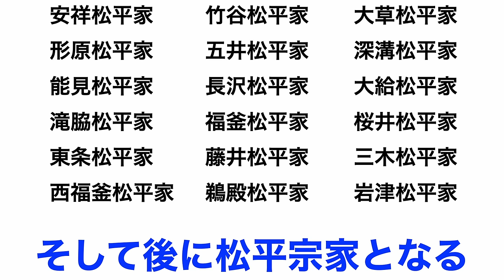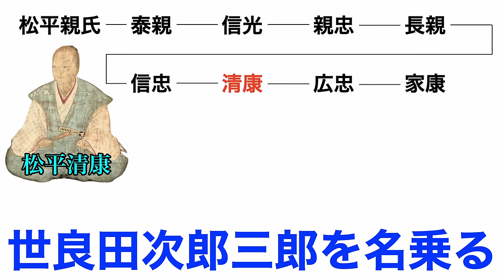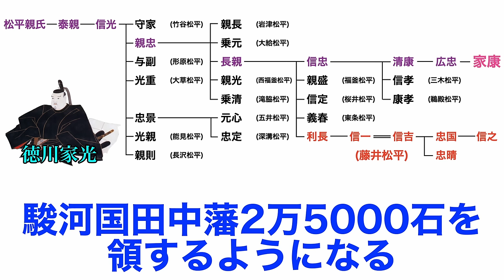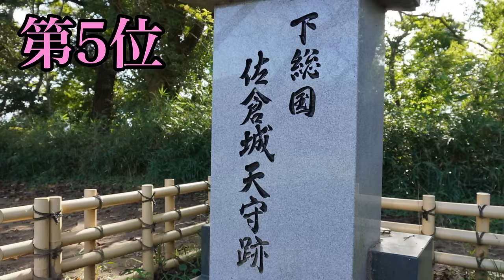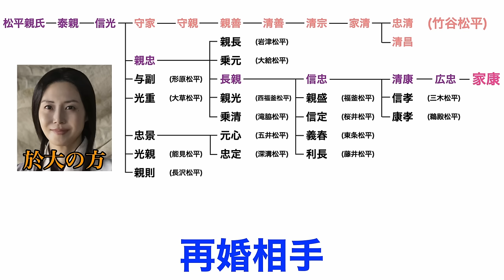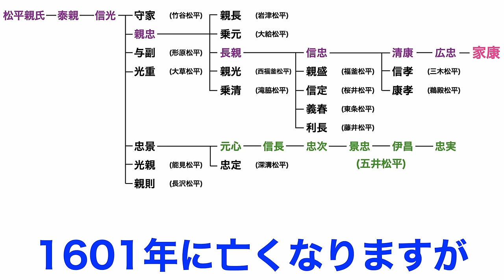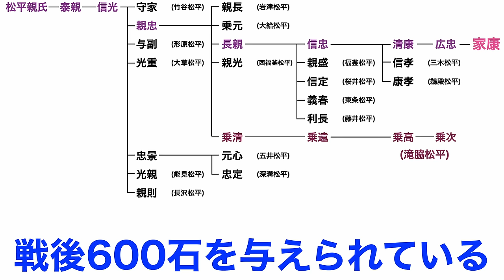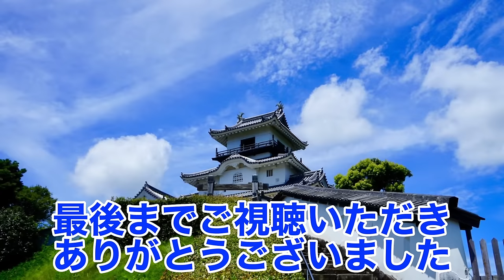【どうやって覚える松平】松平一族を覚えるために石高ランキングで紹介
どうやって覚える松平！
ということで松平一族を理解するために今回は十八松平を石高ランキングで紹介します！

少しでも覚えられるきっかけになれたらと思います！

家康が生まれた時点で松平一族は、既に多数分家が存在しております！
そんな松平一族を江戸時代突入時の状態から切り込みます！

0:00　本編
0:47　松平宗家
5:05　藤井松平家
7:42　大給松平家
10:43　深溝松平家
12:29　能見松平家
13:58　形原松平家
15:38　桜井松平家
17:10　竹谷松平家
19:08　長沢松平家
20:41　五井松平家
21:49　大草松平家
23:36　宮石松平家
24:03　滝脇松平家
24:59　福釜松平家
26:02　三木松平家
26:46　東条松平家

●参考文献
徳川将軍家・松平一族のすべて 江戸幕府を支えた血族総覧　真人物往来社
徳川家康家臣団の事典　煎本増夫様著　東京堂出版

※丹波篠山藩(ささやま)を丹波しのやまと紹介しておりました。大変失礼いたしました。
※摂津三田藩(さんだ)をみたと紹介しておりました。大変失礼いたしました。